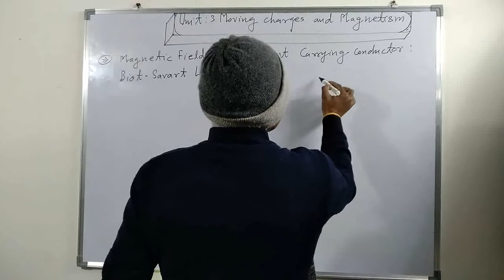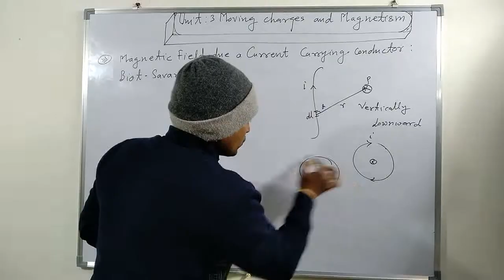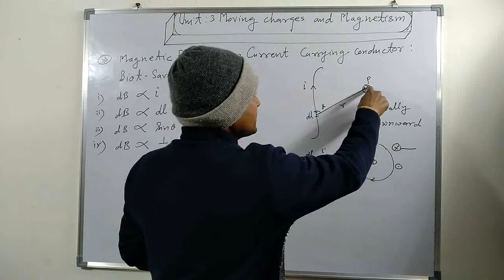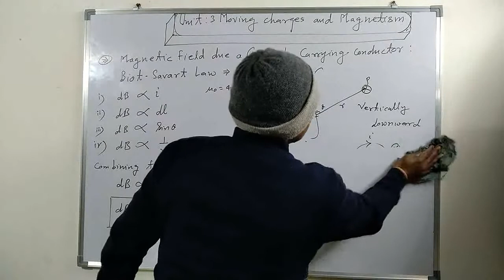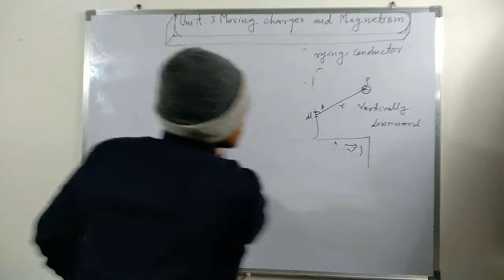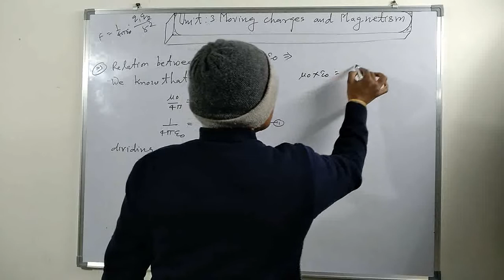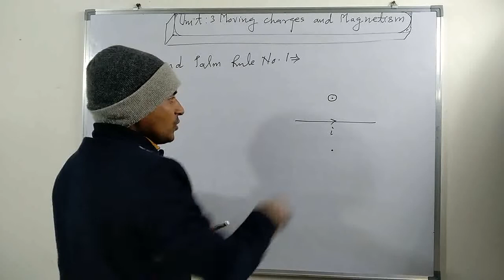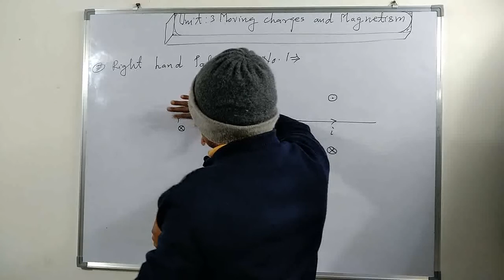Moving Charges And Magnetism :Biot Savart Law // For Board Examination 2020 Class -12th